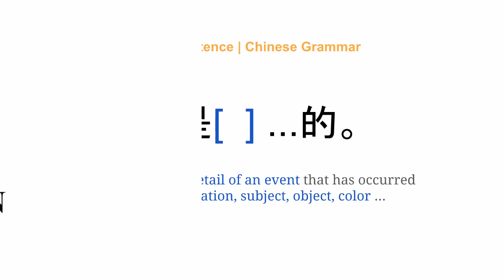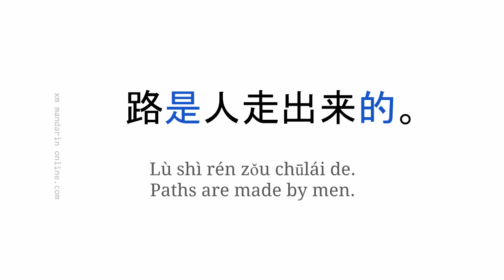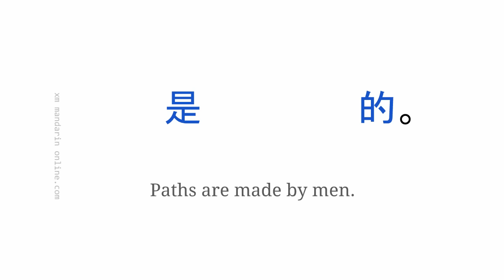A Common Chinese Sentence Pattern You Need to Learn: 是...的 | HSK3 Sentences and Grammar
🤗 about XM Mandarin
XM Mandarin was founded in 2012. It started from one-on-one lessons and progressed to video courses. This year XM Mandarin will turn a new page.
For the new XM Mandarin, we're aiming to build an awesome community of Mandarin Chinese learners, who, like you, are on a journey to becoming fluent in Chinese.
Here you can watch videos, post your questions for help, write your daily sentence for practice and feedback, find a language buddy, and join multiple live events.

🌳 about Min
She is also a product manager who was working in a big tech company and ed-tech startup. As the founder of XM Mandarin, she is passionate about building content and products to connect Mandarin Chinese learners around the world.

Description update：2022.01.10